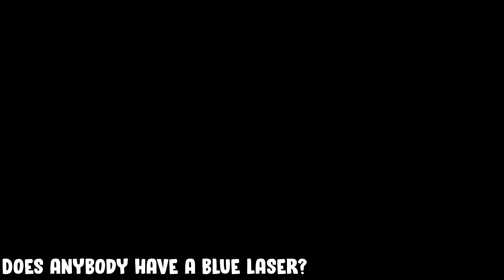WTF EFT ep. #6 | Escape from Tarkov Funny and Epic Gameplay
ALL the moments used are submitted by our viewers.